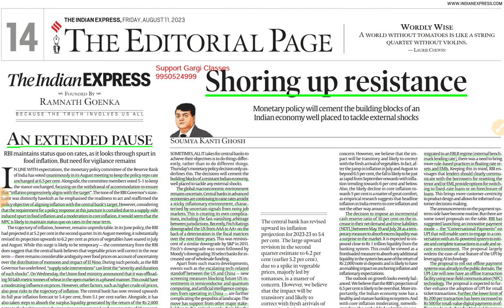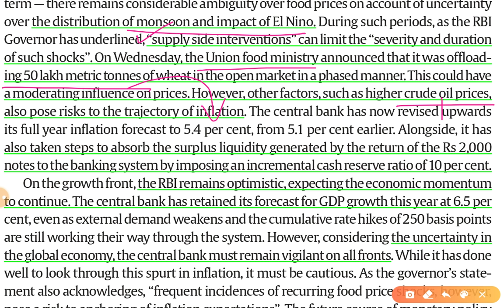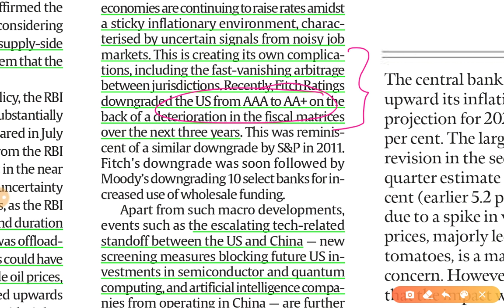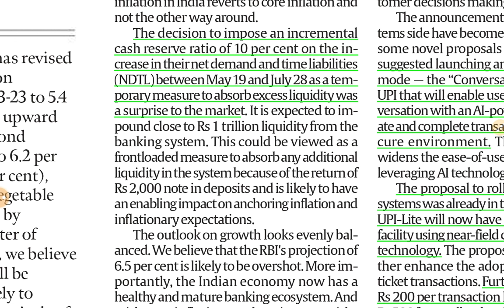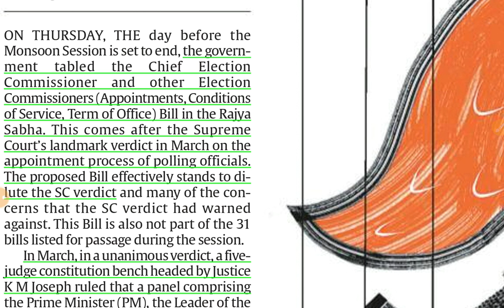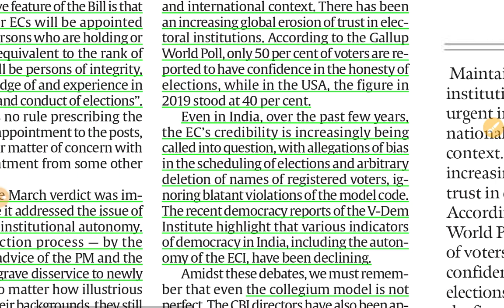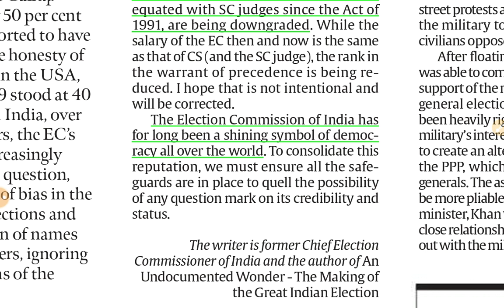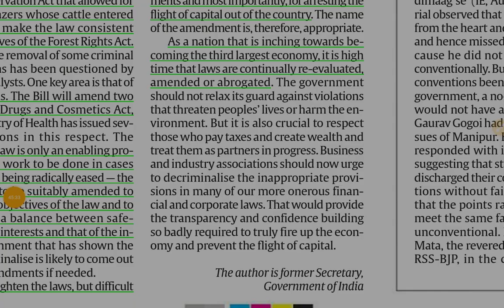11th August 2023 | Gargi Classes The Editorials & Idea Analysis | By R.K. Lata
1.

Topics-
The Indian Express Editorial
1. RBI'S Monetary Policy Committee GS 3
2. Election Commissioner Appointment GS 2
3. Decriminalization of Laws to attract Investments GS 2,3

The Indian Express and the hindu Newspaper Analysis 11 August,

11th August 2023| Indian Express editorial analysis | The Hindu Editorial  Analysis | The Hindu Editorial Discussion | Indian Express Editorial Discussion | Daily Indian Express Editorial Analysis in Hindi | current affairs for UPSC CSE/IAS |  Daily current affairs for RPSC RAS by Gargi classes.

2. Indian Express News and Explained Analysis & Important Topics 2022:-